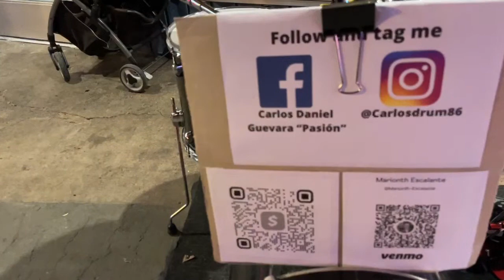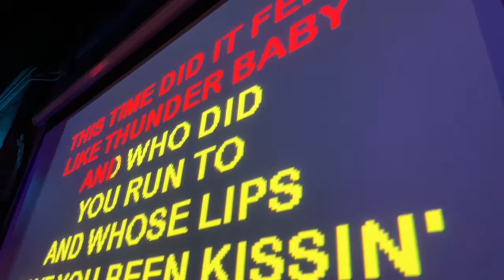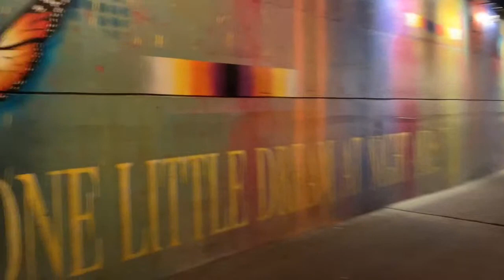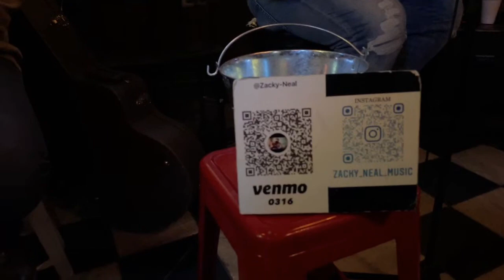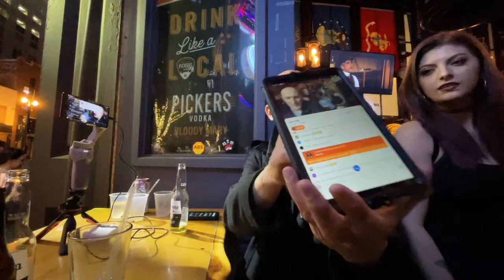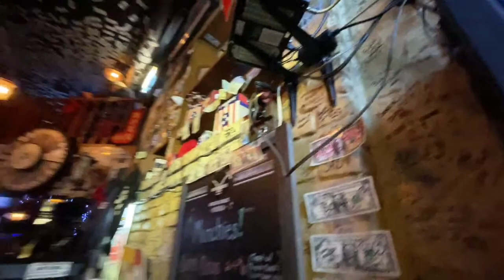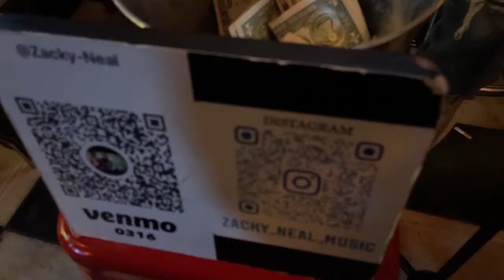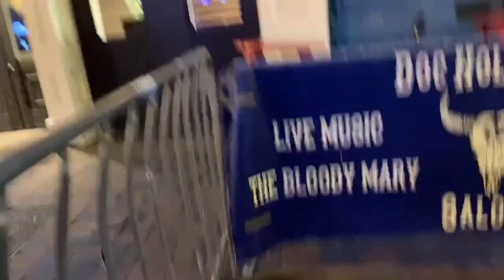NASHVILLE TN LIVE WITH @TravelFun69 BROADWAY STREETS, BARS, ROOFTOPS, 4/2/22 SATURDAY NIGHT P1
Hello I'm Pierre welcome . I live stream popular Nashville Downtown Broadway streets. I walk the strips streets and I go inside most bars to show bands, musician, karaoke, mechanical bull riding, night clubs, etc. Please like, subscribe, and share for more great contents.

You may have to do that on a desktop. (Bronze $1.99, Silver $9.99, Gold $19.99, Platinum $49.99, Diamond $99.99 monthly). Just another way you can support me and the channel please and Thank You.

Please help my friend Jacob, the sax player that usually plays in Printer's Ally,  is in Vanderbilt on life support. He’s being treated for a rare autoimmune disease called Guillain-Barré that has attacked his nervous system. He’s fully paralyzed. He can’t speak or breathe or swallow.  They are hoping for a full recovery but it will be several months. The last I heard is that Jake had some setbacks as he developed pneumonia. They had to move him to a trach ventilator. Jake is expected to stay on the ventilator for at least two more weeks. Please keep Jake in your thoughts.

HIRE ME!

Feedbacks, questions, etc welcome.

zpierre nashville,